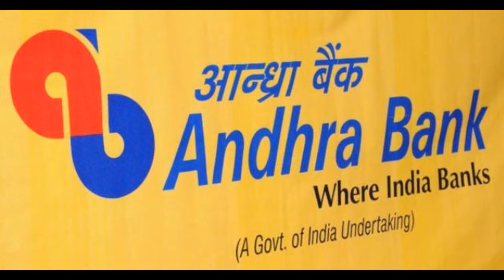Government Job Alert 16th May 17